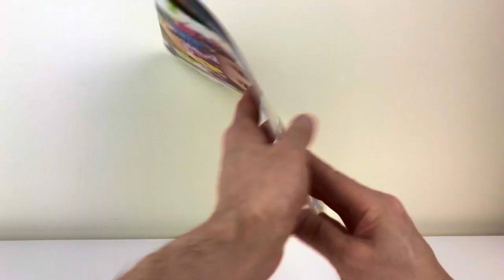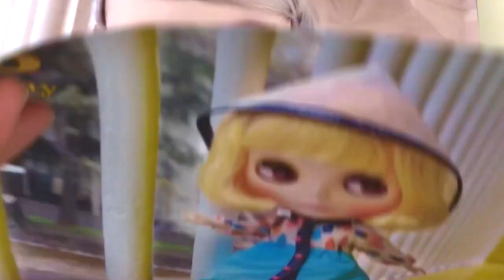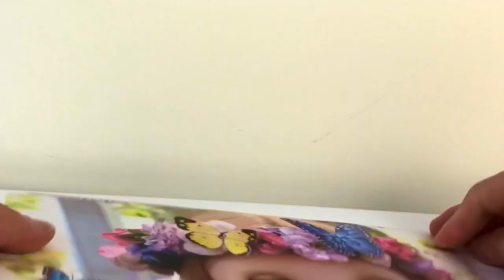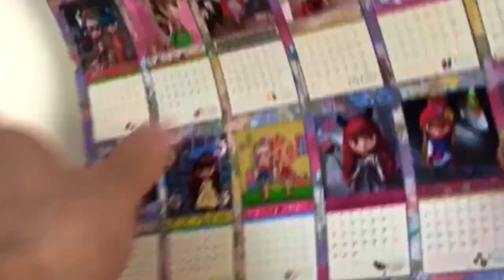2018年のBlythe『ドーリーライフ』はこのカレンダーと共に！！Blythe Calendar 2018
『2018年ブライス壁掛けカレンダー・ラスティンフアワー』
本体価格1580円+税です。

今年のドーリーライフはこのカレンダーと共に始まります。笑